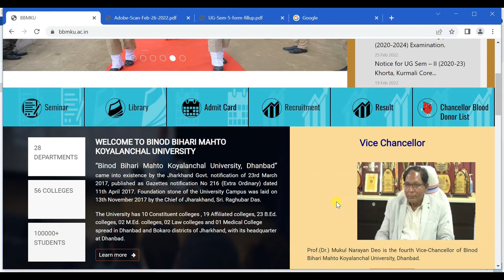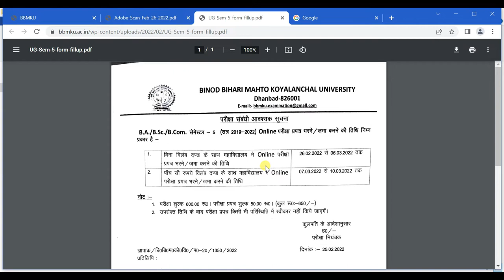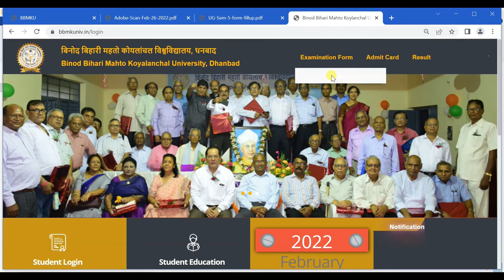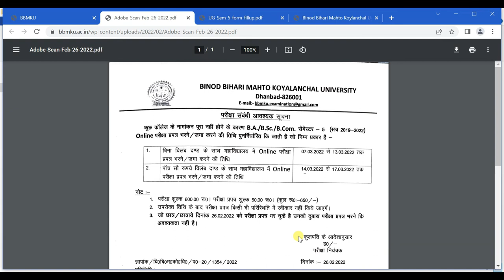BBMKU UG SEM 5 Exam form fillup Date Postponed | New Date जारी | BBMKU UG SEM 5 Update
BBMKU (BA/BSc/B.Com) UG sem 5  ke student ko batya gaya hai ki Exam form fill up date postponed ho chuka hai tatha unka new Date issued kiya gaya hai BBMKU ke website me notice ke madhyam se.

We always provide useful content on the Sanjay Guide channel.